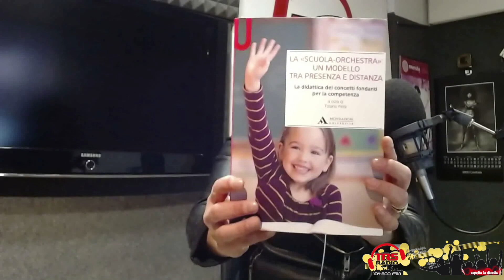"LA SCUOLA IN COMUNE" 5° Puntata - TRS RADIO intervista Pinuccia Cerrato, si parla di DAD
Cosa è la Comunità educante? Siamo pronti a lasciarci contaminare e a mantenere la propria diversità? Tutto questo raccontato nel libro "Scuola Orchestra: un modello tra presenza e distanza" di Tiziano Pera